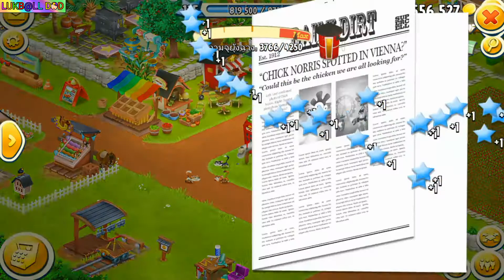HAY DAY 2020 EP30 รอก่อนปลูกไม่ทัน